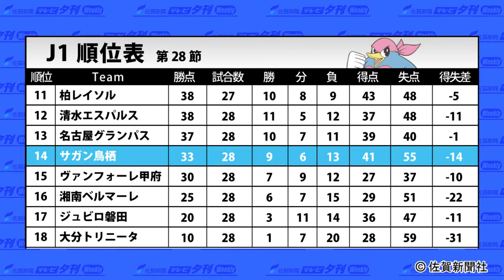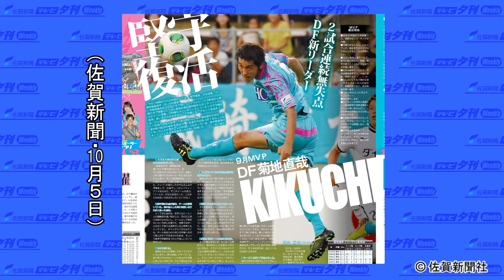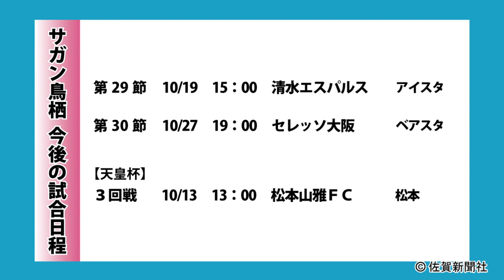マンスリー・サガン鳥栖【佐賀新聞TV夕刊】（2013年10月11日放送）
７月に新潟から期限付きで移籍したＤＦ菊地直哉選手を特集する。加入直後からセンターバックとしてスタメンに定着し、的確なポジショニングとコーチングで守備を統率。堅守が勝ち点につながっている。